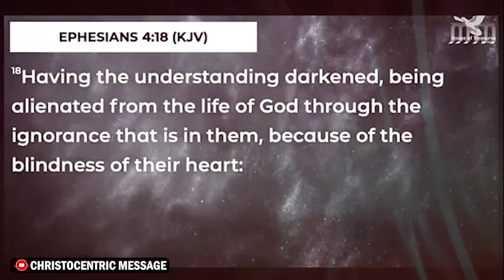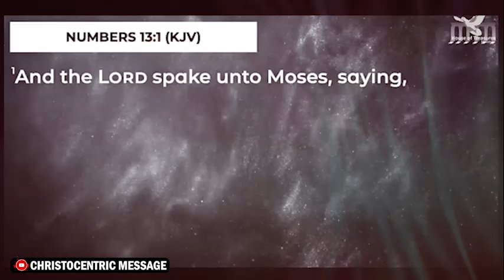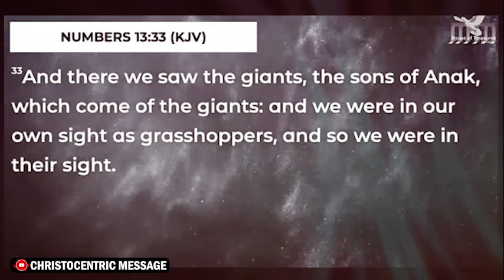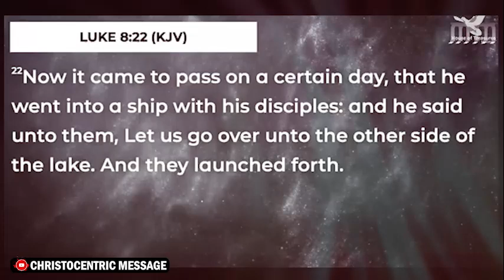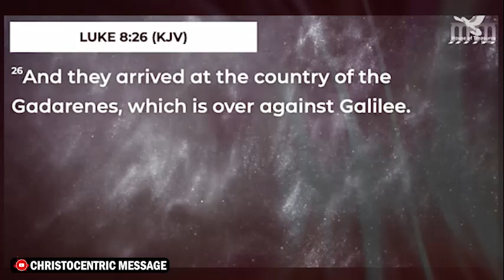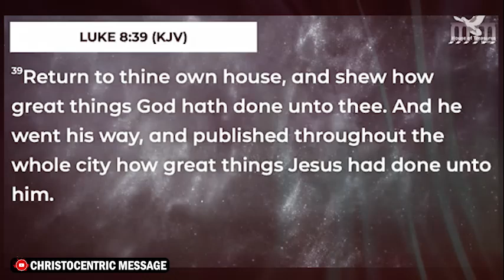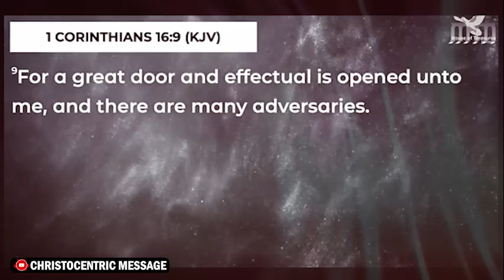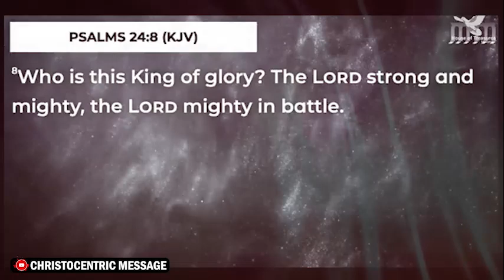THE POWER TO OVERCOME STORMS OF LIFE - Apostle Joshua Selman